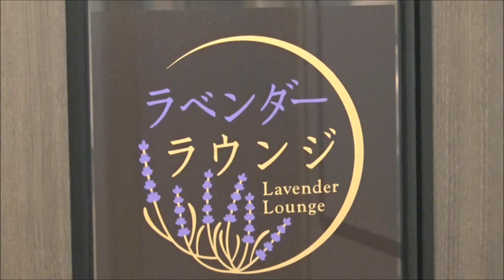石北本線の最新型特急 キハ261系5000番台ラベンダーラウンジのデッキ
石北本線では、2023年3月から引退したキハ183系に代わってキハ283系による特急列車（オホーツク/大雪）が運行開始されましたが、臨時的な運用状態ながらも、実は最新型の特急列車はキハ261系ラベンダー編成による特急オホーツク/大雪で、ごくたまに遭遇することがあります。
下り列車の先頭車両1号車は、「ラベンダーラウンジ」というロビー席やカウンター席が並んだ車両となっており、普通車扱いながらも、デッキはグリーン車のように特別な仕様であることが装飾されています。